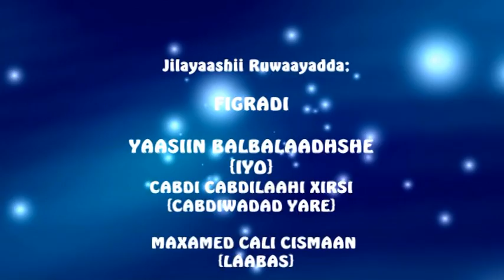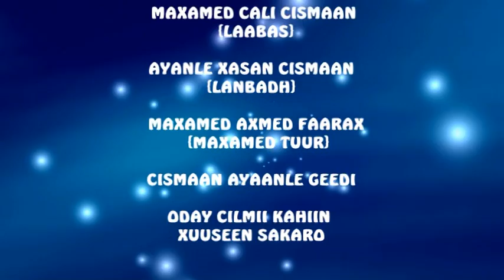FILM CUSUB ARINSO WAAD ARAGTAAYE 2016 HD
MALLAY MEDIA PRODUCTION Copyright Disclaimer Under Section 107 of the Copyright Act 1976, allowance is made for "fair use" for purposes such as criticism, comment, news reporting, teaching, scholarship, and research.